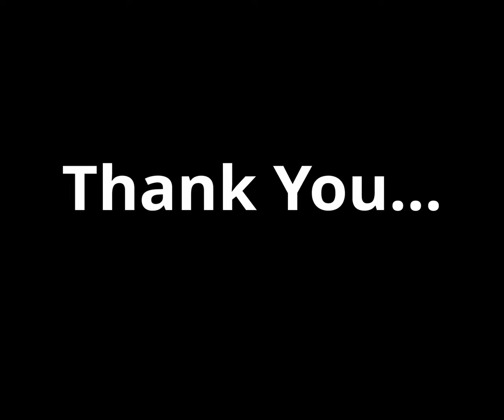Decorpot factory Walkthrough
A walkthrough of the Decorpot Factory to see their process on manufacturing of the plyboards for the interiors.

Blesson Inba Densil
Golden Lens Studio and Advertisement